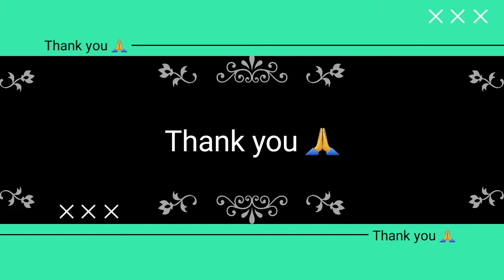Name tattoo on forearm | Beautiful Name tattoo | Tattoo by Sachin baikar(BRAHMA ART & TATTOO)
Beautiful name Anusha and crown
red and black combination
Ink- Dynamic, Eternal